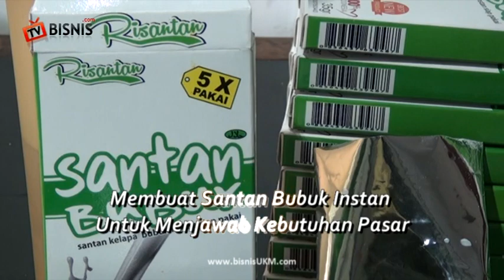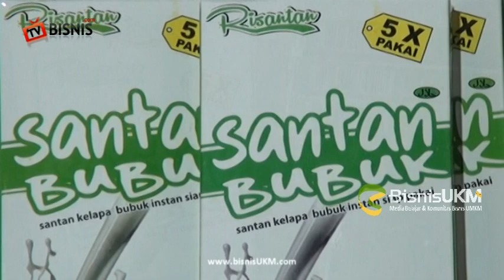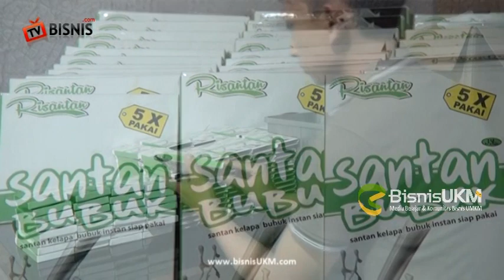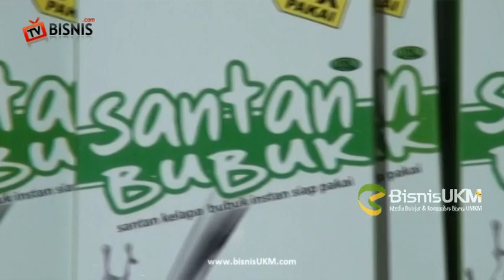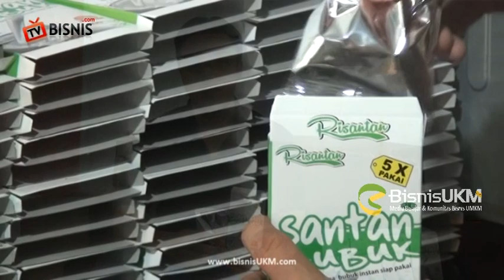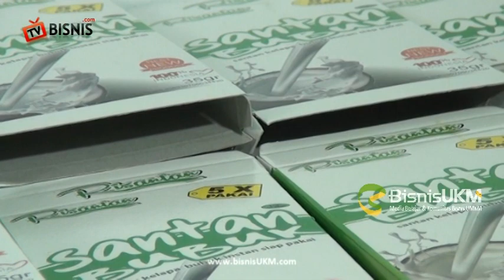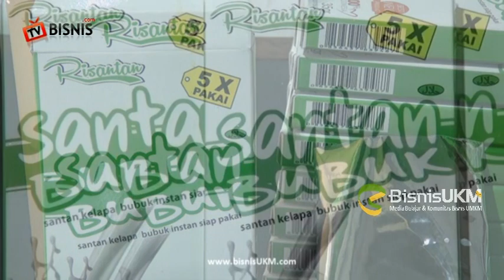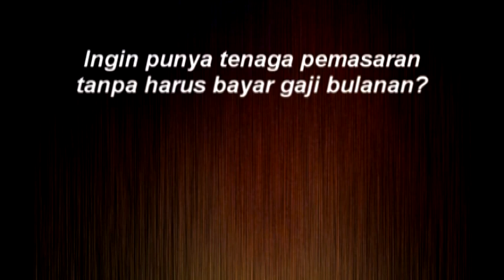Membuat Santan Bubuk Instan Untuk Menjawab Kebutuhan Pasar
Melihat gaya hidup masyarakat perkotaan yang menginginkan segala kebutuhannya dapat terpenuhi dengan serba instan, Edi Setyo (27) pun mulai berinisiatif untuk menciptakan produk santan bubuk instan untuk menjawab kebutuhan pasar. Mengawali usahanya di awal tahun 215, sebelumnya Edi sempat melakukan penelitian selama kurang lebih dua tahun untuk mengetahui seberapa besar peluang bisnis santan instan.

“Kenapa saya memilih bisnis santan bubuk instan, karena hampir semua wilayah di Indonesia menu masakannya menggunakan bahan baku santan. Mengingat peluang yang sangat besar ini, kami mencoba menawarkan alternatif santan bubuk yang bisa bertahan lama,” begitu kata Edi ketika ditemui tim liputan BisnisUKM pada Jumat, (2/10) silam.